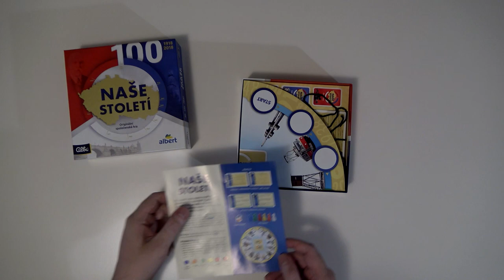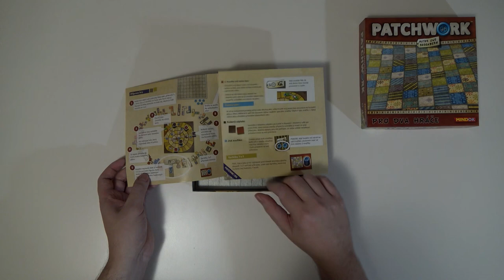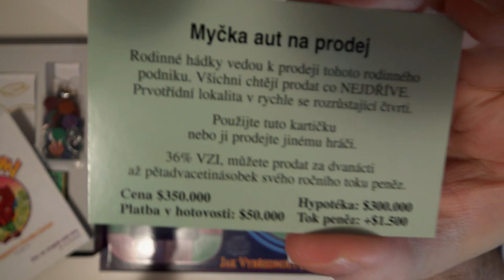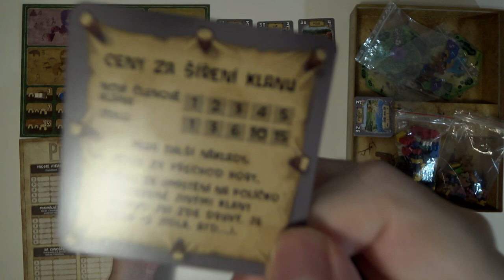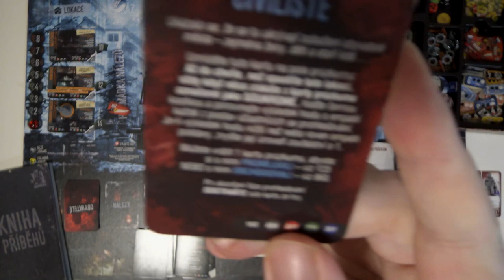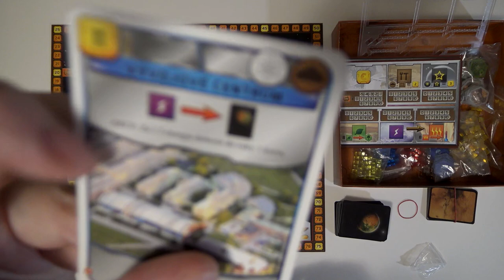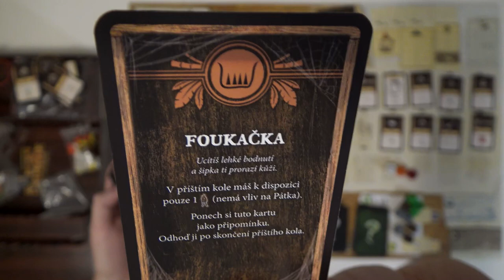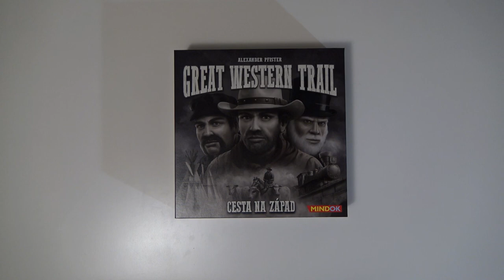16 deskovek mínus jedna (Deskové hry)